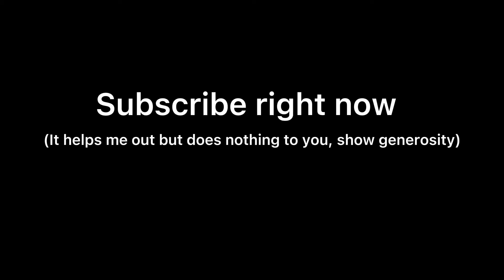Hellavators are long, jeez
Game: terraria

Editing software: no